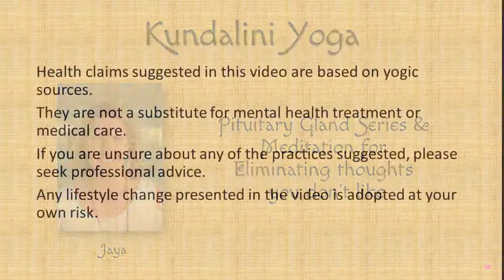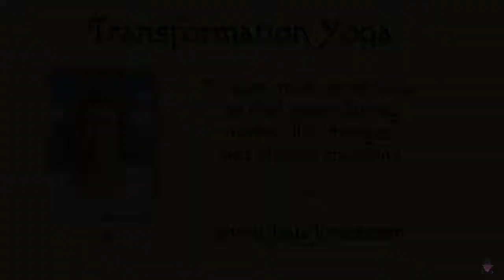Kundalini Yoga: Pituitary Gland Series & Meditation for Eliminating thoughts you don't Like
Tuning in starts: 2:12mins

Pituitary Gland Series:
The glands are the guardians of your health. The pituitary gland is said to be the master gland. When this gland is balanced and strong you can experience optimum physical and mental health. The pituitary gland is associated with your 6nd chakra or third eye centre, that connects to your intuition, inner guidance, a future vision and life purpose. The pituitary gland also has to do with our growth physically, spiritually and intellectually. When the pituitary isn’t mature, one can pretend to be someone that they are not. Their inner being isn’t aligned with the part they show the world, which is due to a lack of trust in their intuition. When a person doesn’t trust their intuition, and doesn’t project their true self, it makes it hard to connect with others. This set of postures can help you to be your real and authentic self.

Meditation for Eliminating Thoughts you don't Like:
This meditation can help to release you from the cycle of repetitive, negative thoughts and beliefs that can hinder your ability to move forward in a productive, loving way. Using a powerful mudra and pranayam, we call up the thoughts that are holding us back, and release them through the breath.

Make sure not to miss a single video from Jaya!

To learn more about how to find peace during intense life changes and stormy emotions visit: Jaya Jones Spiritual Coach & Kundalini Yoga Teacher Facebook